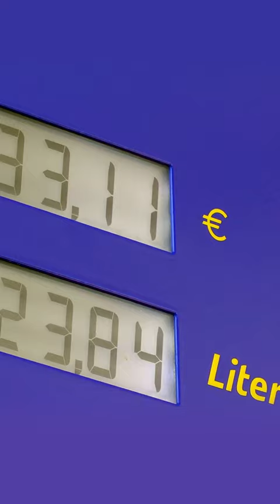Trailer zu „RND vor Ort“ mit dem SPD-Parteivorsitzenden Lars Klingbeil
Der SPD-Parteivorsitzende Lars Klingbeil ist am Donnerstag bei unserer Veranstaltungsreihe „RND vor Ort“ zu Gast. In Lüneburg stellt sich Klingbeil den Fragen von Kristina Dunz, stellvertretende Leiterin des RND-Hauptstadtstudios, und LZ-Redaktionsleiter Malte Lühr.

Hier geht es zu den Newslettern des RND!

Hier gibt es die Podcasts des RND auf die Ohren!

Hier könnt Ihr das RND in den sozialen Medien finden!

Impressum:

RND RedaktionsNetzwerk Deutschland GmbH
August-Madsack-Straße 1
30559 Hannover

Geschäftsführung: Thomas Düffert, Bernhard Bahners
Chefredaktion: Marco Fenske und Eva Quadbeck